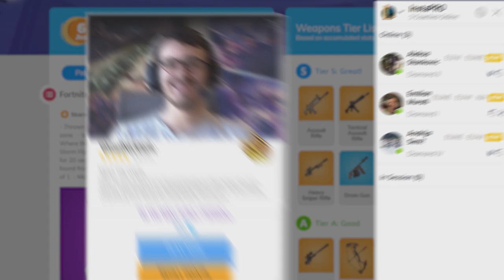The Legendary Fortnite PRODIGY revolutionizing the industry